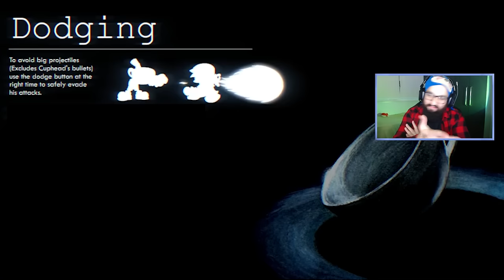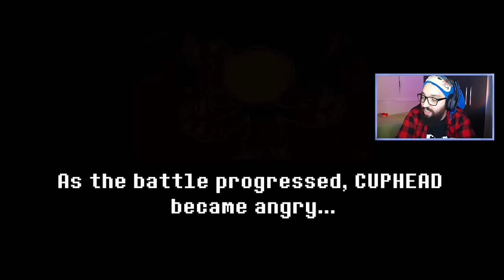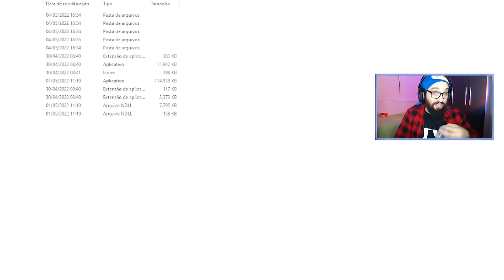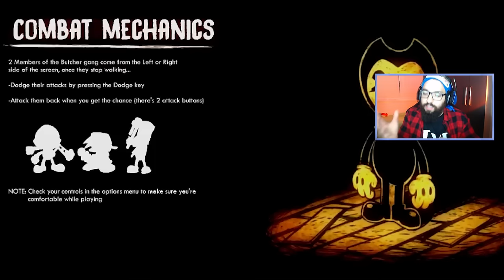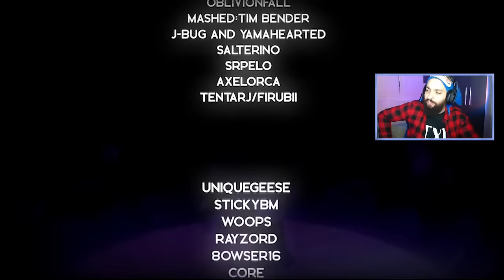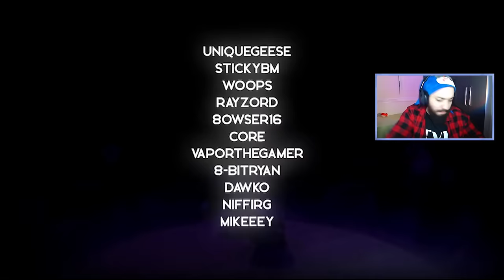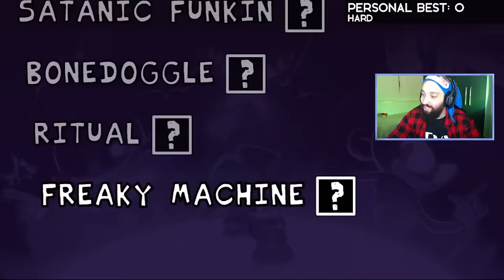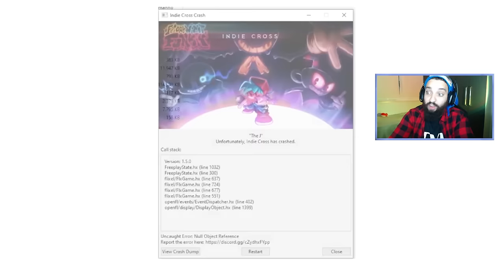QUASE SURTEI COM O MAIOR E MELHOR MOD DE FNF DE TODOS! 😍 | Friday Night Funkin': VS Indie Cross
[ MEU SETUP ]

2 Memórias Corsair Vengeance LPX, 8GB, 2400MHz, DDR4, CL16

[ CRÉDITOS ]